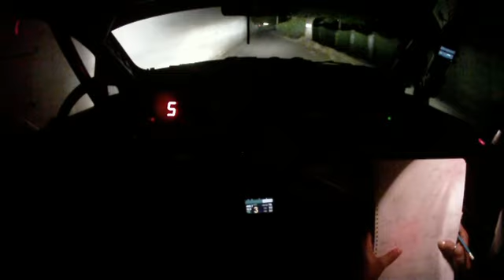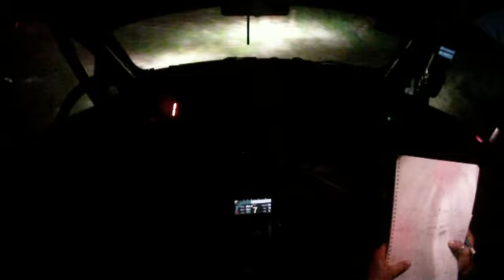Cameracar Rally del Moscato 2015 Fassio-Sesia Punto S2000 - PS 2 9°tempo assoluto